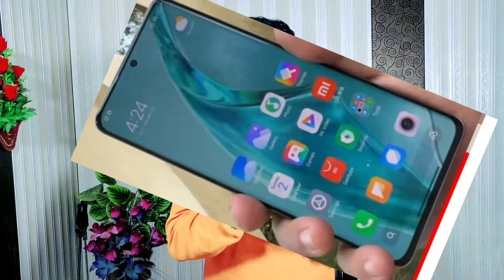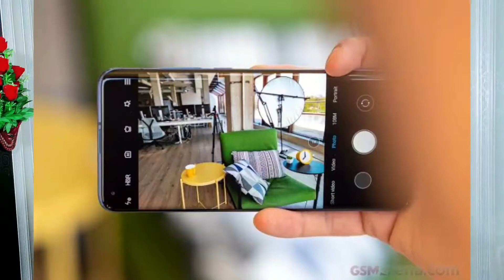Xiaomi 12 serious finally in Pakistan | xiaomi12,12pro price in Pakistan |Full details in this video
Xiaomi 12
Xiaomi 12pro
Xiaomi 12ultra
Xiaomi 12 serious in Pakistan
Xiaomi 12 chipset
Xiaomi new models